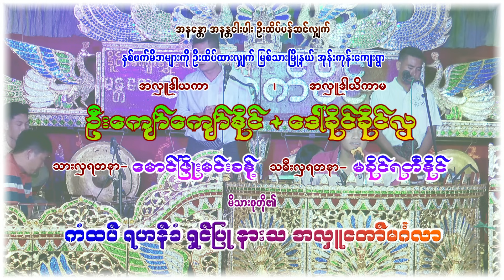ဆိုင်ချစ်သူများ အကြိုက် ချစ်မိုးကြီး သီချင်းကို မြိုင်မြိုင်ဆိုင်ဆိုင် သီဆိုတီးပြထားပါတယ်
မြစ်သားမြို့နယ် အုန်းကုန်းကျေးရွာ ဦးကျော်ကျော်နိုင်+ဒေါ်ခိုင်ခိုင်လှ မိသားစုတို့၏ အလှူတော်မဂ်လာမှတ်တမ်း
အောင်မြင် ရိုက်ကူးရေး မှ ကိုယ်တိုင်ရိုက်ကူးတည်းဖြတ်ထားသည်။